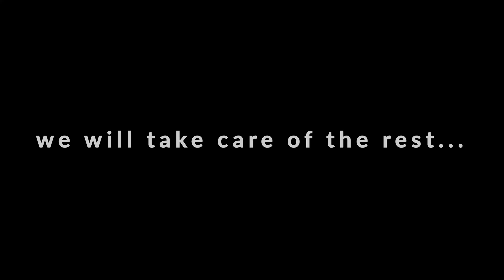Perspectrum Photo Array SnapSHOT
SnapShot is a comprehensive photo service used primarily for inspection of multifamily and commercial real-estate. After completion images are processed into a Perspectrum Photo Array where they can be easily accessed from any device and from anywhere in the world.